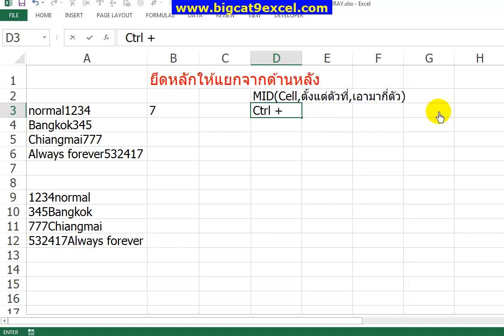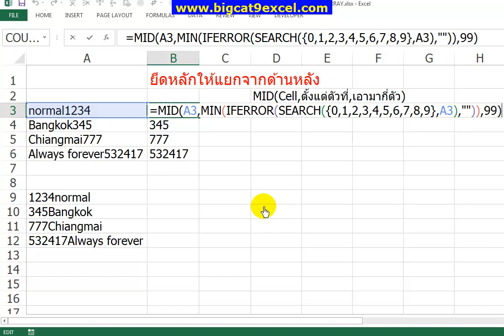Array-แยกตัวเลขจากอักษรภาษาอังกฤษ (เลขอยู่หลัง) 1/2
แมวใหญ่เปิดสอนคอร์สออนไลน์ ทาง Facebook ราคา 888 บาท
รายละเอียดของคอร์ส ที่ลิ้งก์นี้

Inbox เข้ามาเลย!!

เรียนออนไลน์ แบบกลุ่มปิด ใน Facebook
ขอเพียงคุณสะดวกในการใช้ Internet และ Facebook
และตั้งใจที่จะเรียนรู้ Excel อย่างมืออาชีพแบบจริงจัง มาเรียนกับ แมวใหญ่ ในคอร์สออนไลน์...

วีดีโอนี้อธิบายถึง Array การแยกตัวเลขที่เขียนติดกันกับตัวอักษรภาษาอังกฤษ - ตัวเลขอยู่ด้านหลัง